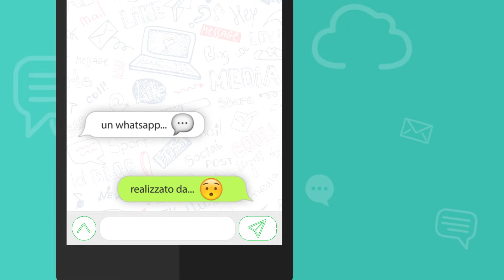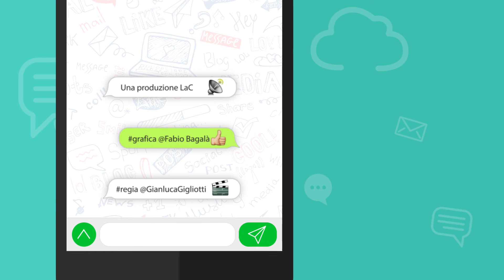Il WhatsApp di...? - Davide Zicchinella - 19-06-2018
IL WHATSAPP DI... Davide Zicchinella [Sindaco di Sellia - CZ] - In un piccolo comune come quello di Sellia non ci si aspetta di trovare così tante attrattive particolari. Una di queste è il Parco "Avventure in Borgo", ma non solo, vi è presente una rete museale con tre musei molto ricchi di curiosità. Venite a trovarci a Sellia!